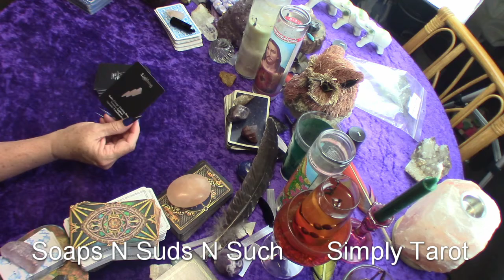Scorpio like lightning with a zing & zang